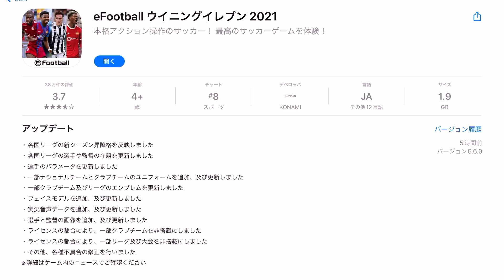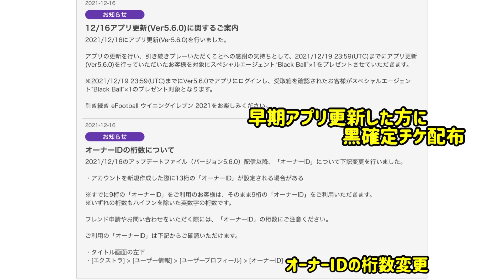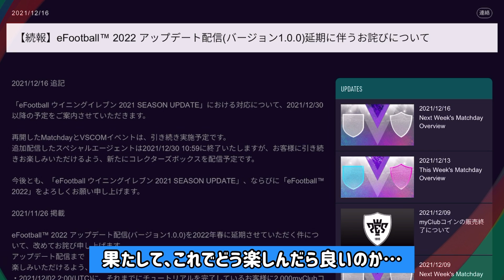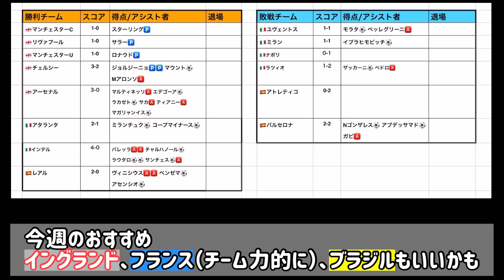【新IMは...】ウイイレアプリ2021 今後登場するIMにあのレジェンド選手！アプリ更新内容など詳細情報 eFootballイベント情報【eFootball2022】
さらに衝撃のIM追加！！